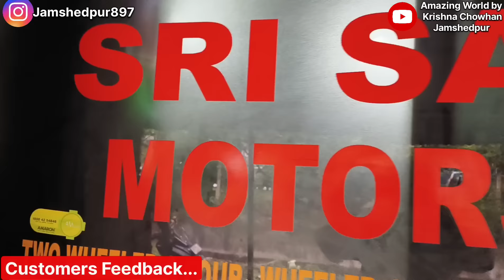मात्र ₹ 60,000/- EMI पे सस्ती Luxurious Second Hand Car 🔥 New Sri Sai Motors Jamshedpur ❤️ Used Cars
Address:
New Sri Sai Motors
Mohulbeda,
Garabasa, Jamshedpur, Jharkhand
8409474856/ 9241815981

So, that I can make more useful videos to entertain you all.
Amazing World by Krishna Chowhan Jamshedpur